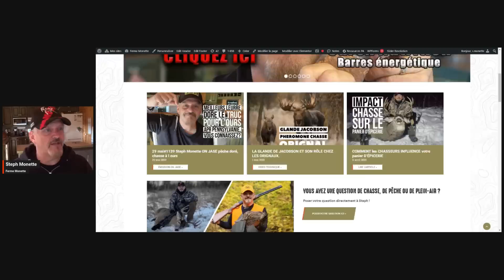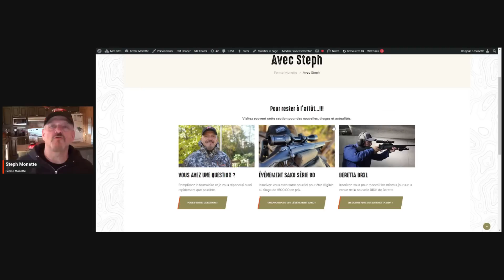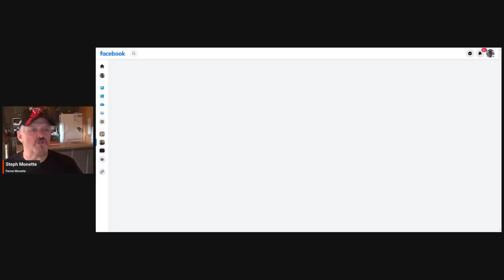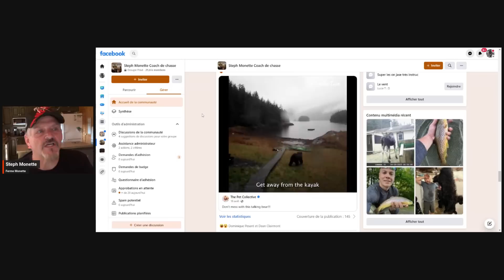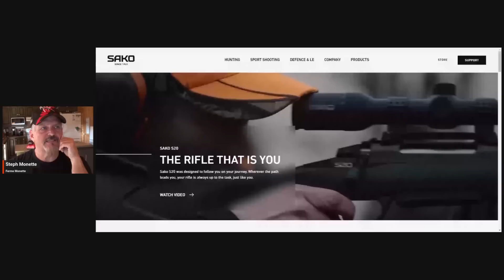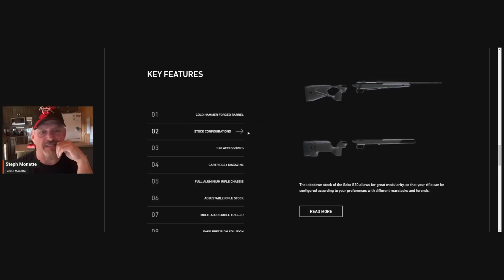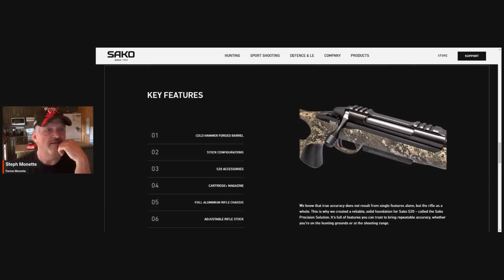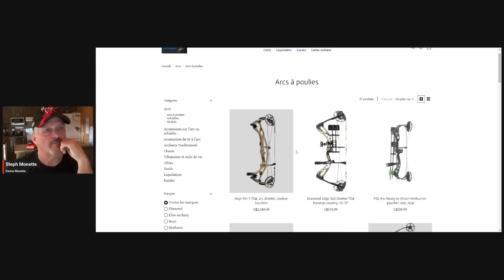30 MAI #1040 Steph Monette ON JASE DE GESTION, De tir de précision, Video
Ce matin on parle de sécurités avec la SOPFEU, pourquoi mieux gérer notre faune? On analyse l'INVASIVORISME!  Commencer à l'arc, comment on fait?